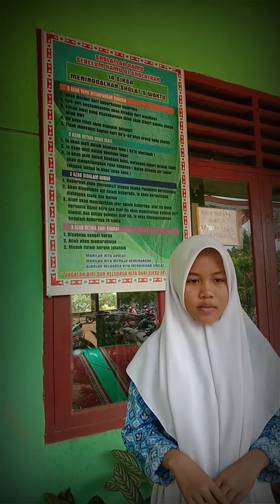SMPN SUKA MAKMUR_IR. SOEKARNO_DEWI MUMAINAH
LOMBA PIDATO/DEKLAMASI/ORASI BAPAK KEBANGSAAN
SISWA-SISWI SMP/MTS SE-KABUPATEN MUSI RAWAS
DALAM RANGKA GEBYAR SUMPAH PEMUDA
MGMP IPS KABUPATEN MUSI RAWAS
TAHUN 2022

Lomba Video, Lomba Pidato, Pidato Pahlawan, SMPN SUKA MAKMUR_IR. SOEKARNO_DEWI MUMAINAH, Sumpah Pemuda, MGMP IPS Musi Rawas, Pidato Bapak Kebangsaan, Orasi Bapak Kebangsaan, Deklamasi Bapak Kebangsaan